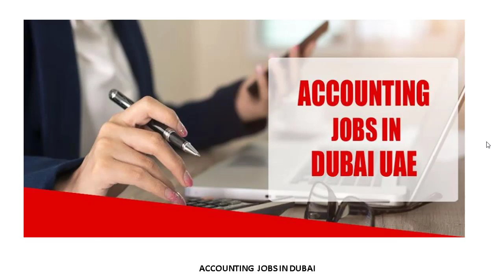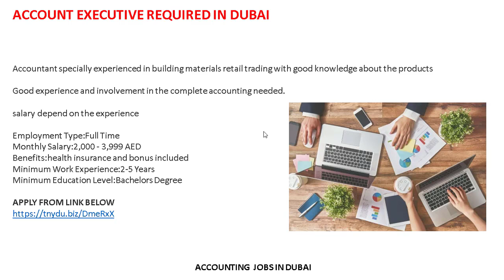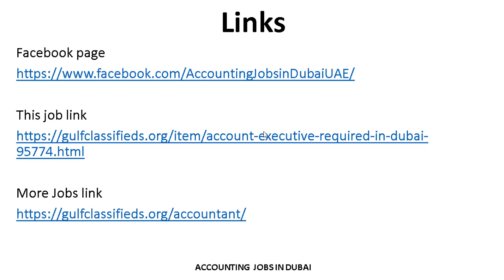ACCOUNT EXECUTIVE REQUIRED IN DUBAI | How to Apply | Accounting Jobs in Dubai UAE